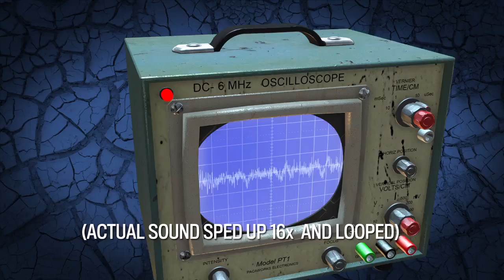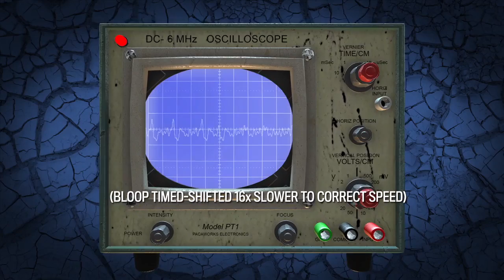The Bloop: The Mystery of a Piercing Sound From Deep in the Pacific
In 1997, the U.S. National Oceanic and Atmospheric Administration recorded a mysterious sound deep in the Pacific Ocean. The sound was nicknamed the Bloop, and its origins have been a matter of informed and not-so-informed debate in the years since.